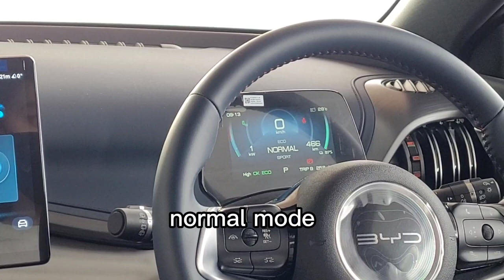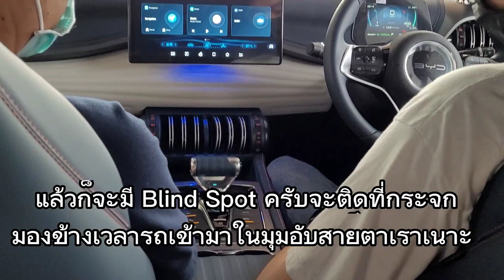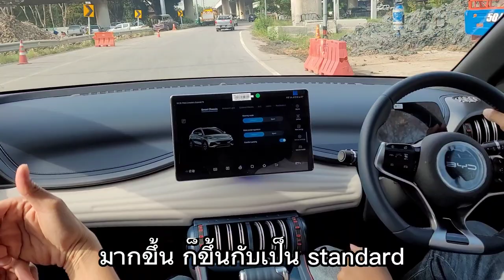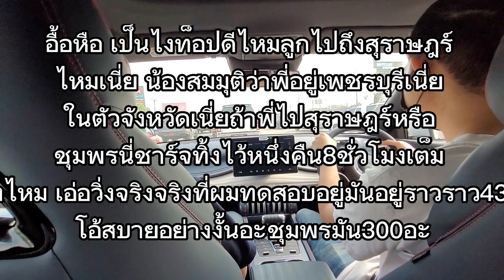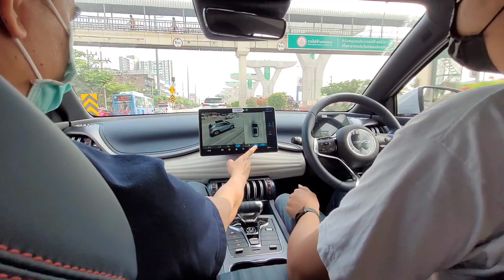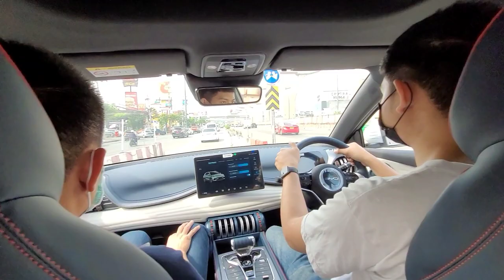Test Drive รถยนต์ไฟฟ้า BYD ATTO3 2023#byd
ทดลองขับรถยนต์ไฟฟ้าBYD ATTO3ที่ศูนย์BYDพระราม2 กรุงเทพฯ